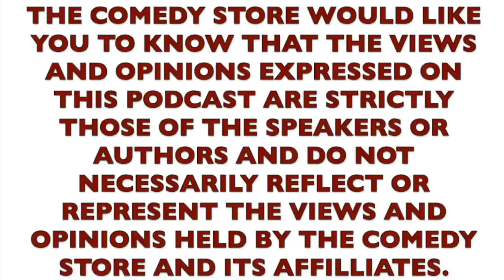The Comedy Store Podcast - Episode 227 - Pauly Shore, Steve Simeone & Bobby Lee FULL EPISODE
IT'S STILL ANNIVERSARY WEEK! The Comedy Store is celebrating 50 years so it's a long one. Rick and Eleanor welcome a member of the founding family, Pauly Shore as well as Steve Simeone and the one and only Bobby Lee dropping in. HAPPY BIRTHDAY, COMEDY STORE!

SEE RICK ON TOUR WITH CHRIS ROCK THIS SPRING!